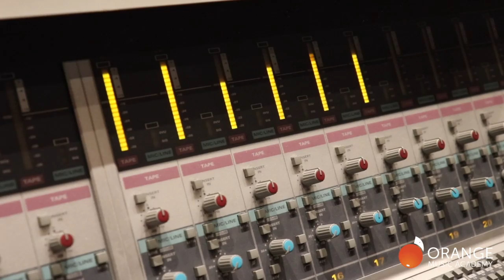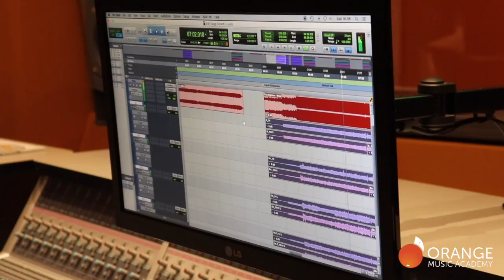Lupoli Alessandro "Walk" - Foo Fighters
L'emergenza sanitaria non ci ha permesso di mettere in scena il consueto spettacolo di fine anno scolastico. Grazie al supporto di OMICRONSTUDIO abbiamo voluto dare la possibilità ai nostri allievi di vivere un'esperienza in studio di registrazione.
Scopri il percorso didattico adatto a te, visita il sito della nostra scuola!